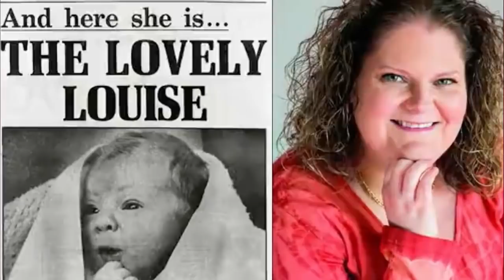25th July today history: 25 july इतिहास के पन्नों की कुछ महत्वपूर्ण ऐतिहासिक घटनाएँ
25 july इतिहास के पन्नों की कुछ महत्वपूर्ण ऐतिहासिक घटनाएँ